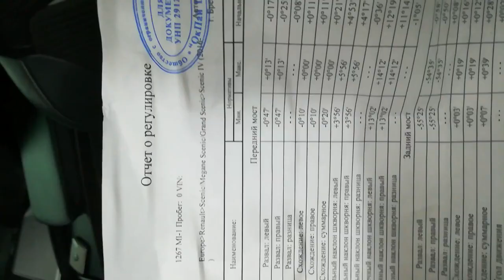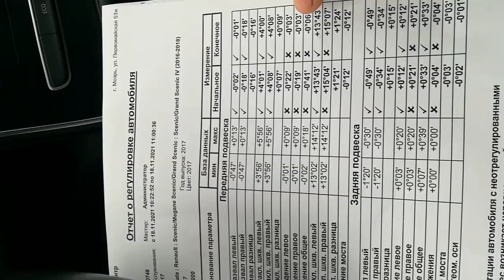Сделал схождение передних колёс.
Съездил на компьтерный стенд развал схождения. Норма для наших машин для каждого колеса от 0 гр 0 мин, до минус 0 гр 10 мин. Сумарное схождение до минус 0гр 20 минут.